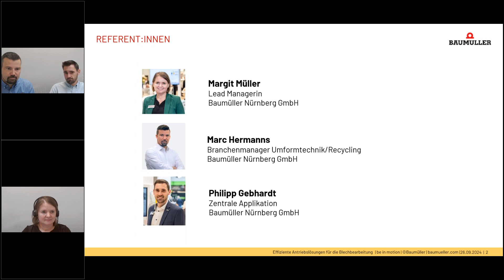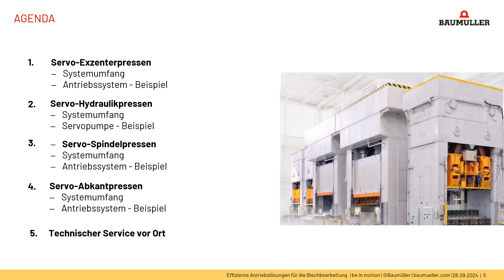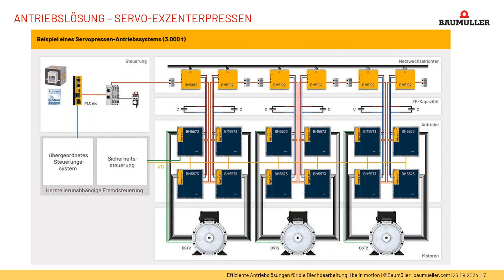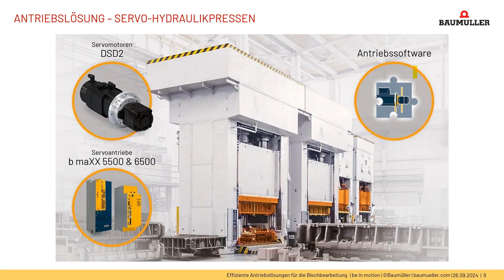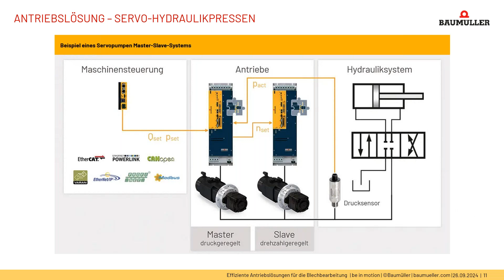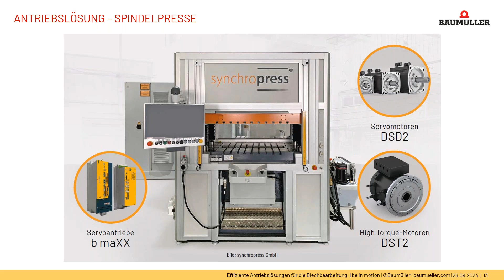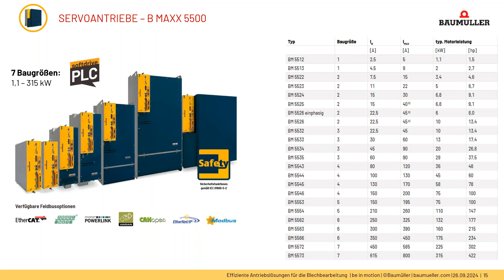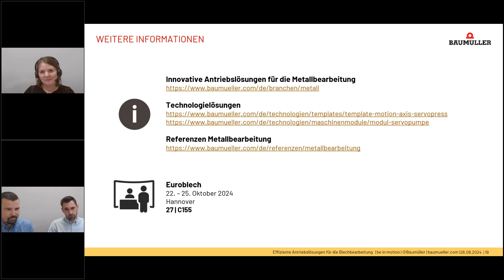High Power! Effiziente Antriebslösungen für die Blechbearbeitung | Webcast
Wie können Produktivität und Energieeffizienz durch eine effiziente Antriebslösung erhöht werden?
Sie stehen als Hersteller oder Endanwender von Maschinen zur Blechbearbeitung vor der Herausforderung, dass Ihre Maschinen wettbewerbsfähig produzieren?

In unserem praxisnahen Live-Webinar werden die Komponenten, der Aufbau und Service sowie die wichtigsten Vorteile eines effizienten Antriebsystems behandelt:
- Höhere Energieeffizienz
- Kürzere Produktionszeiten
- Niedrigere Betriebskosten

Baumüller bietet mit seinen Komponenten und Services einen breiten Systemumfang im Bereich Antriebssystem für Pressen. Wir bringen als Antriebs- und Automatisierungshersteller jahrelange Erfahrung in der Ausrüstung von vollelektrischen und servohydraulischen Anwendungen mit und stehen Ihnen von der Planung bis hin zur Inbetriebnahme und Service zur Seite.